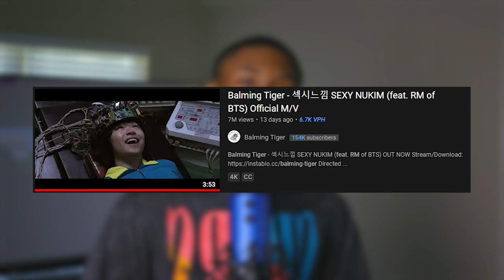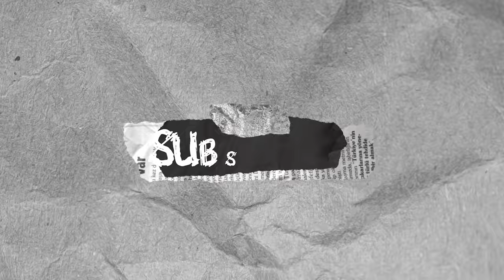FIRST TIME REACTION TO Balming Tiger - 섹시느낌 SEXY NUKIM (feat. RM of BTS)